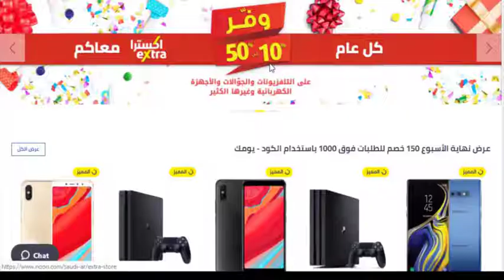نون دوت كوم السعودية 2022 مع خصم 15% شاهد الشرح واستخدام الكود (زووم) - ساري لفترة محدودة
شاهد شرح كيفية إضافة الكود (زووم) المُقدّم من نون دوت كوم السعودية؛ يتيح لجميع المشتريين تخفيضات هائلة على المشتروات و بخصم 15% على المنتجات المخفضّة و الغير مخفضّة كود الكوبون (زووم)

اغتنم الفرصة المقدمة من نون دوت كوم السعودية فالعرض ساري حتى فترة محدودة